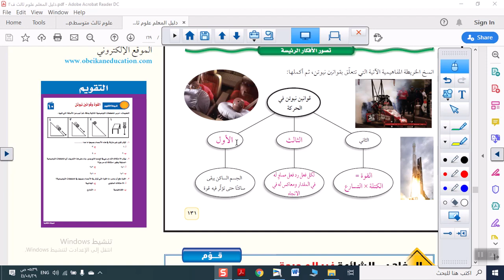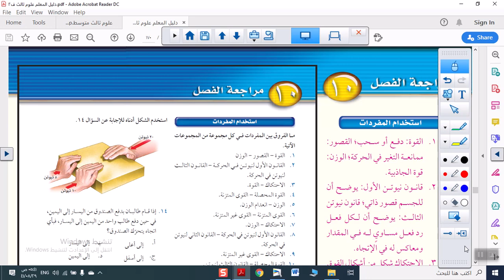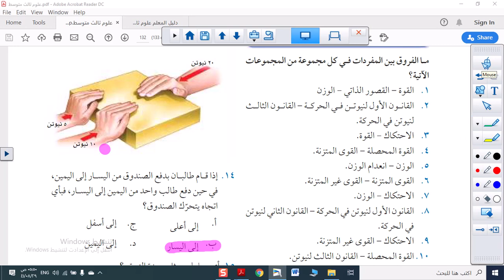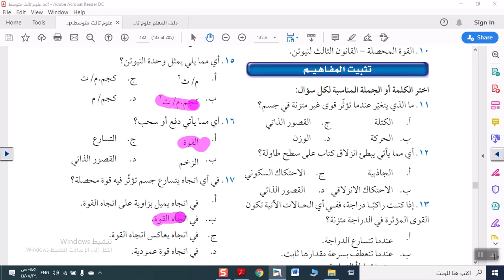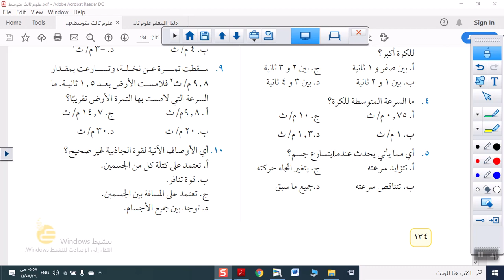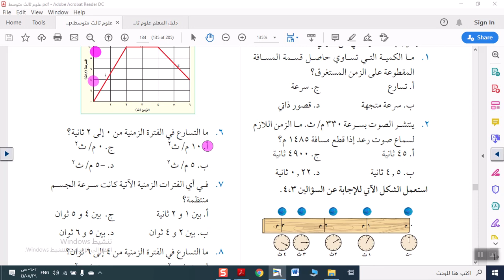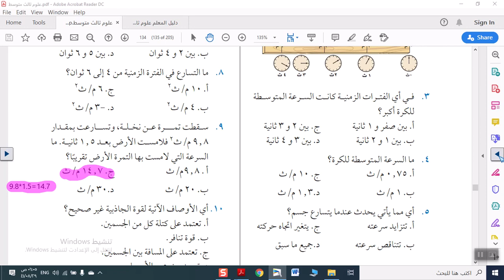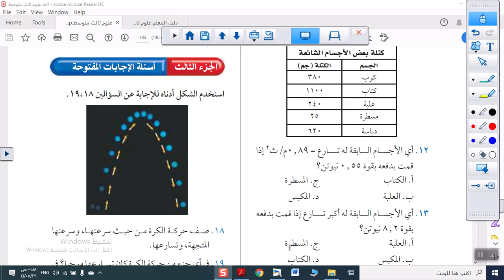علوم - ثالث متوسط - مراجعة الفصل العاشر